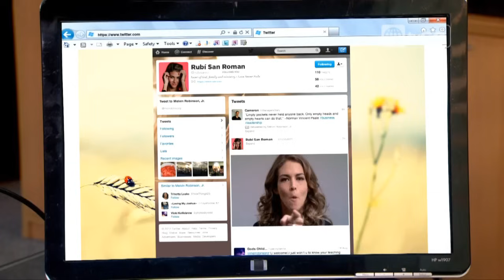Al fondo hay sitio - Capitulo 1288 parte 1/5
Mira el capitulo completo 88 en HD a través de américa tvGO

al fondo hay sitio - Transmitido el Miércoles 08/07/15 - Septima temporada - temporada 7.